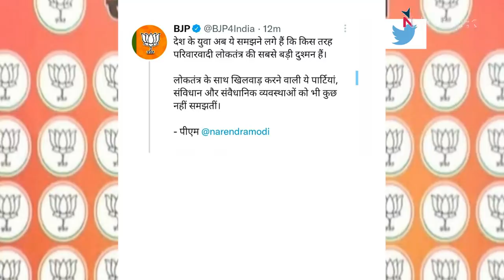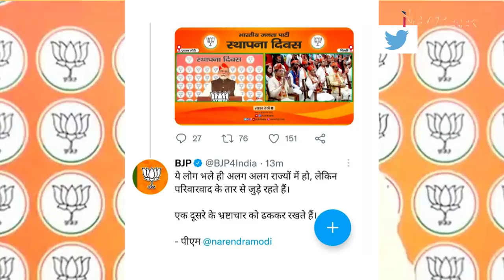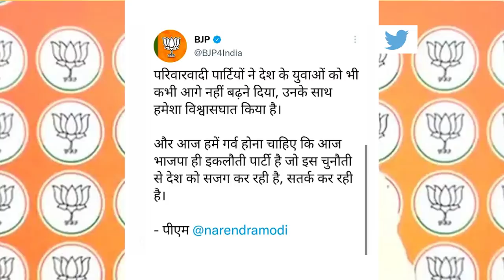परिवारवाद पर हमला बोलकर खुद फंस गए PM Modi!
बोल के लब आज़ाद हैं तेरे के आज के एपिसोड में वरिष्ठ पत्रकार Abhisar Sharma बात कर रहे हैं प्रधानमंत्री द्वारा BJP के स्थापना दिवस पर दिए गए भाषण की। वह प्रधानमंत्री द्वारा परिवारवाद पर की गयी टिप्पणी एवं Congress पर किये गए हमले पर चर्चा कर रहे हैंI